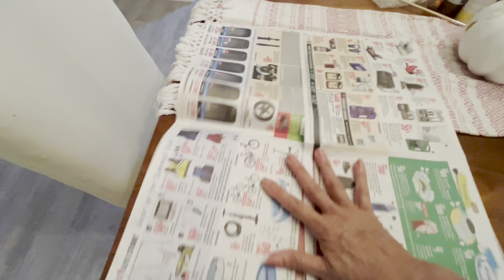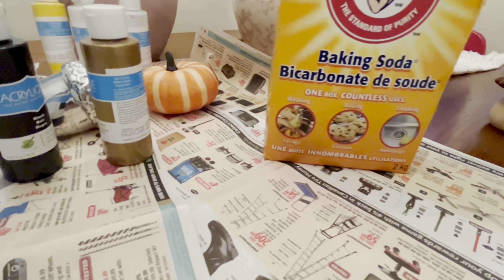Como pintar jarrón para otoño🍂transformando decoración/muy feliz se acerca mi estación favorita 🍂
Como pi Tatar jarrón para otoño 😎transformando mi decoración / feliz de acerca mi estación favorita 🍂😘🍂